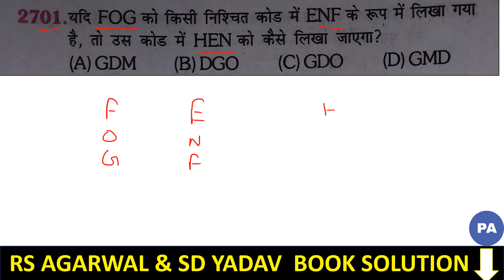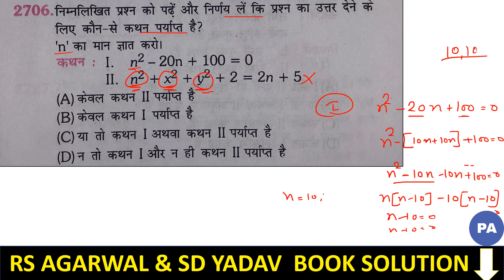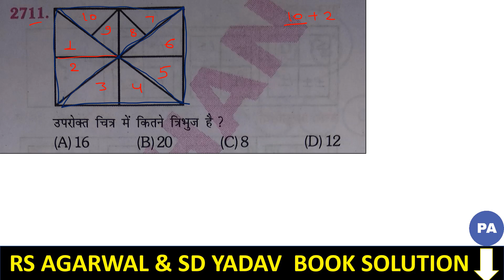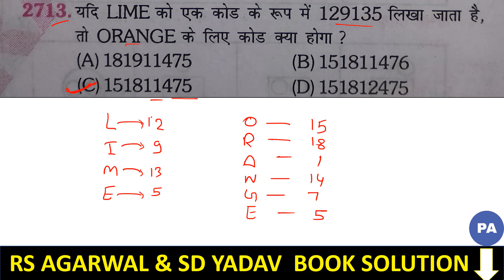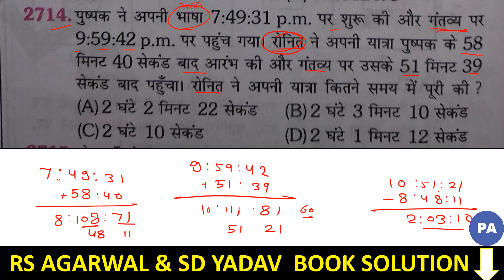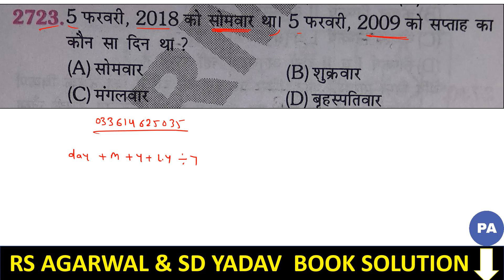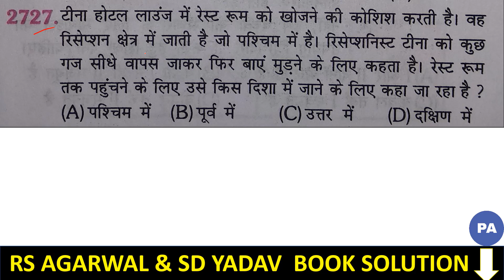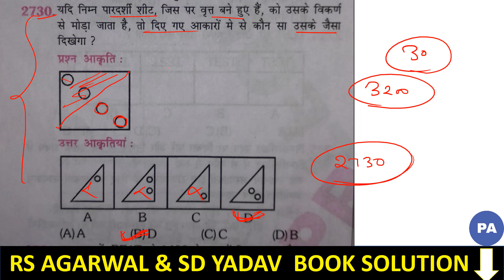GROUP D REASONING | PART11 | RRB GROUP D PREVIOUS PAPERS | RRB GROUP D STUDY MATERIAL| PAWAN PATIDAR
GROUP D REASONING | PART 11 | RRB GROUP D PREVIOUS PAPERS | RRB GROUP D STUDY MATERIAL | PAWAN PATIDAR

1.  My Laptop
2.  My Pen Tablet
3.  My Boya Mic
4.  My Camera(DSLR)
5.  My Tripod
6.  SD YADAV MATHS

rrb group d study material
rrb previous papers
rrb previous year papers
rrb group d reasoning
mock test for railway group d
mock test railway group d
rrb group d previous papers
mock test for rrb group d
rrb group d level 1
railway group d online coaching